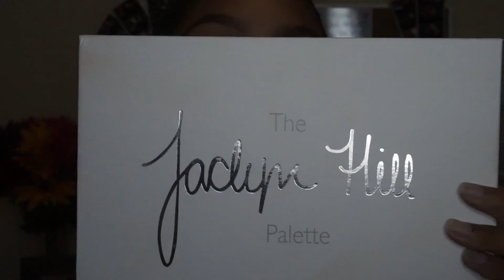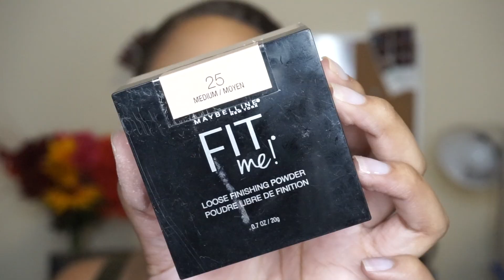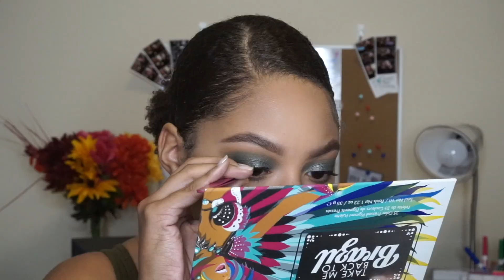EASY GREEN FALL SMOKEY EYE | MAKEUP TUTORIAL FT. BH COSMETICS TAKE ME BACK TO BRAZIL | Jasmyne Kay